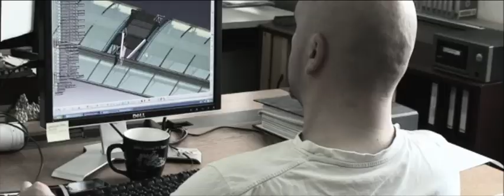Solar Impulse - Day And Night Teaser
Will they make it through the Night? Can an airplane, powered only by Solar energy, fly at night? That is what Solar Impulse 1 attempts this year!